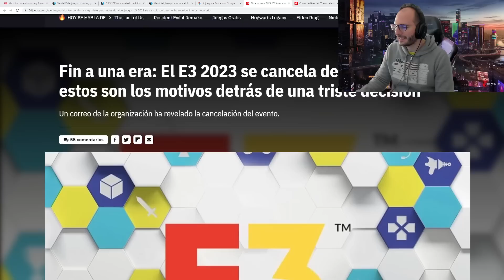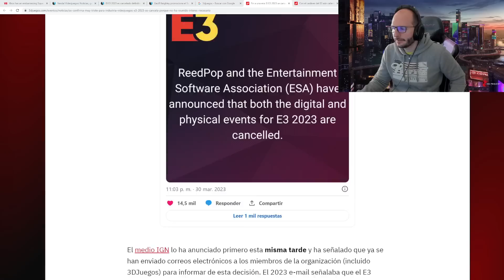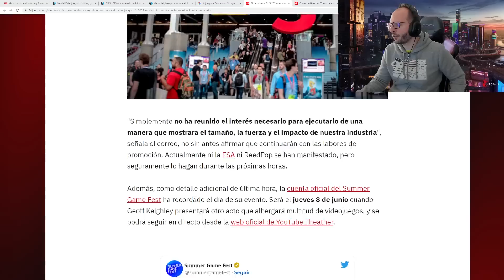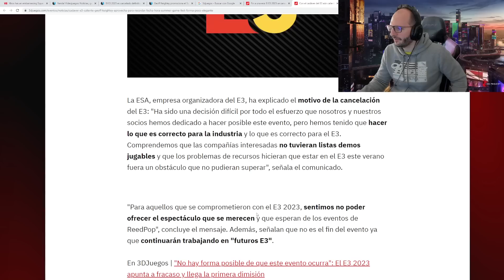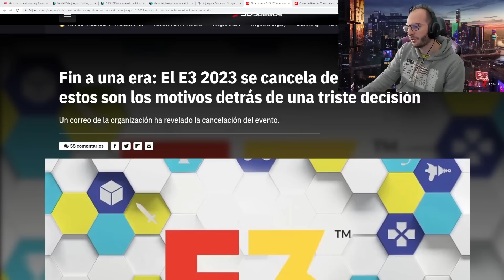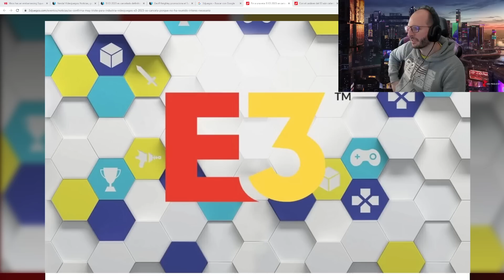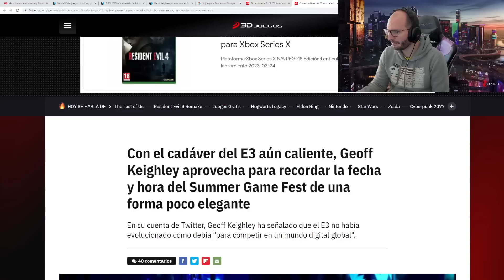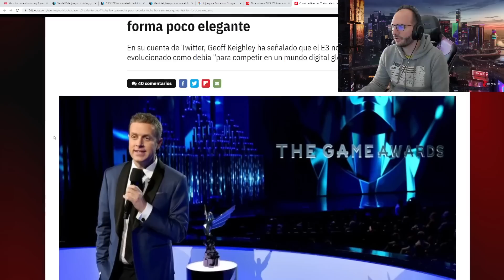SE CANCELA OFICIALMENTE EL E3 , ENHORABUENA A SONY - Sasel